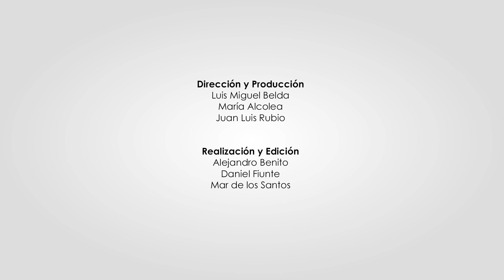inFÓRMATE - Curso de Mindfulness en el Trabajo - Carlos Vegas y Pedro Laguna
El Grupo CEF.- UDIMA ofrece a los estudiantes el Curso
de Mindfulness en el Trabajo, por medio del que el estudiante aprenderá a gestionar mejor los cambios, optimizar la toma de decisiones, gestionar los desafíos de la vida, alcanzar un alto rendimiento, entrenar la atención focalizada y la atención abierta, aumentar la resiliencia así como el autocuidado y autocompasión. El objetivo es aplicar la conciencia plena para estar presentes, ser más efectivos y saber gestionar mejor el estrés, el malestar, la incertidumbre, las situaciones difíciles y los conflictos interpersonales, a partir de la premisa de que una mayor conciencia facilita cambios de actitud que resultan en una mayor eficacia personal y profesional y, por lo tanto, en un mayor bienestar. Este nuevo curso del CEF.- está dirigido a profesionales, directivos y en general a cualquier persona interesada en aprender las bases del mindfulness o de la conciencia plena y sus aplicaciones en el ámbito profesional. Luis Miguel Belda, director de Comunicación del Grupo CEF.- UDIMA conversa con dos de sus responsables, los profesores Carlos Vega y Pedro Laguna.